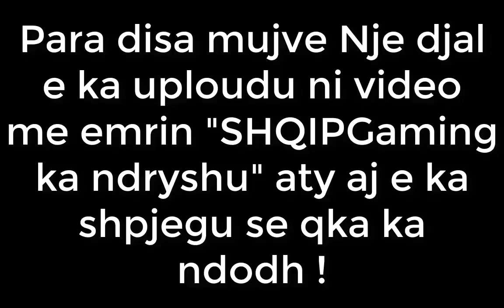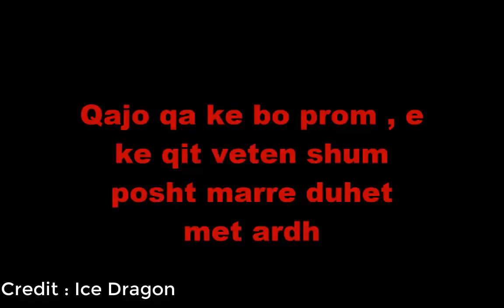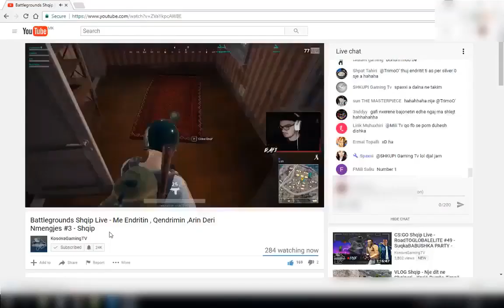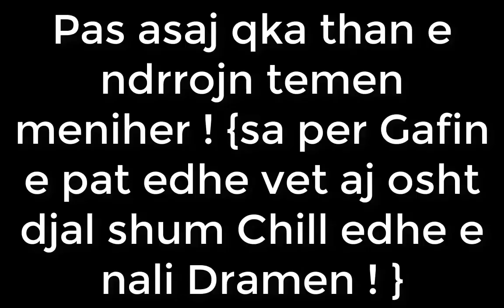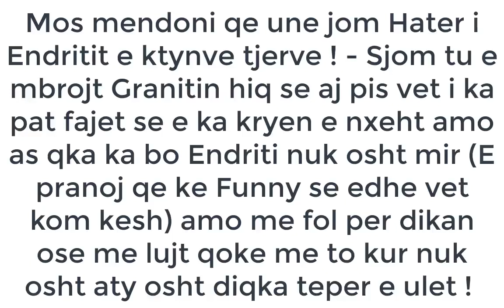Pse nuk flet gafi me SHQIPGaming (Granitin)??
Hajde krejt koment.